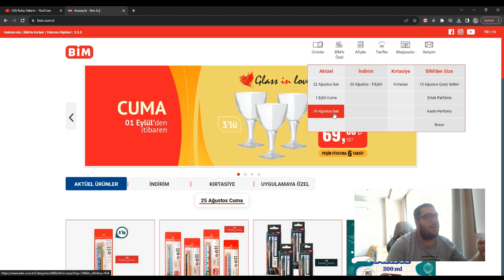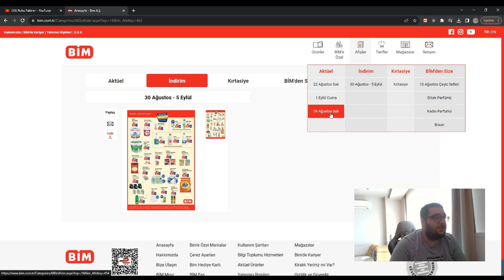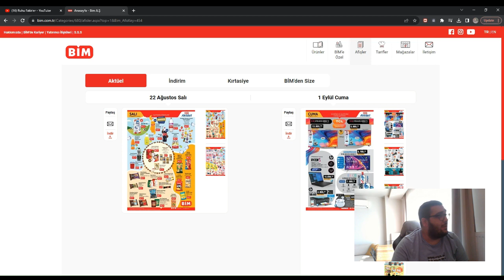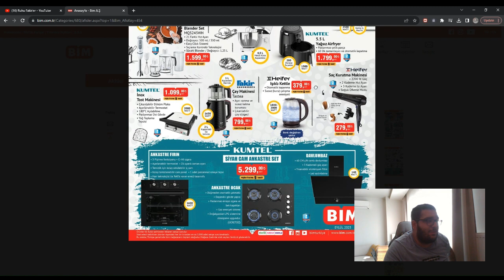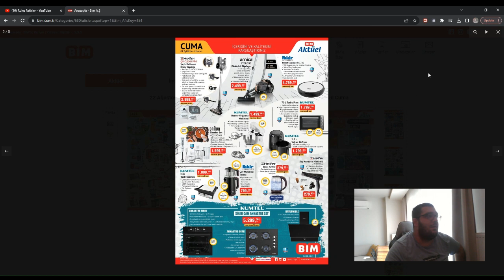Bim'de Bu HAFTA | AKTÜEL ÜRÜNLER | BİMDE BU HAFTA (Avantajlı Fırsatlar )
Merhabalar,

bim cips,
bimcell,
bim columbia bıçak,
bim chipotle sos,
bim cuma,
bim cipsinden fare çıktı,
bim cv,
cuma günü bim'e gelecek ürünler,
cuma bim,
cool lime bim,
carla bim bam toi,
colas bim,
cheesecake bim,
cips bim,
bim kola,
bim çiğköfte,
bim çadır,
bim çalışanları,
bim çapa makinesi,
bim çalışma şartları,
bim çikolatalı pasta,
bim çöp kovası,
bim çadır kurulumu,
bim çalışanı,
bim çalışanları mehmet bey,
çikolata bombası bim,
çiğ köfte bim,
çilli bom,
çeyiz alışverişi bim,
çeyiz alışverişi bim a101 şok,
çiğköfte asmr bim,
çoçuk salıncak bim,
çeyiz bim,
çok amaçlı el aleti bim,
çadır bim,
bim döneri nasıl yapılır,
bim döner,
bim dijitsu tv,
bim drone,
bim dijitsu tv 55 inch,
bim dondurulmuş yiyecekler,
bim dijitsu vantilatör kurulumu,
bim dondurma,
bim de çalışmak,
bim den robux almak,
dijitsu 50 inç 127 ekran bim,
dijitsu bim televizyon,
dijitsu 58 inç tv bim,
drone bim,
dr aydın bim,
denebunu bim kutusu,
dijitsu tv kurulumu bim,
dudak peelingi bim,
döner bim,
dondurma bim,
bim el feneri,
bim enci drive,
bim evden çalışma,
bim elektrikli bisiklet kuba,
bim et döner,
bim et döner nasıl pişirilir,
bim eyeliner,
bim elektrikli motor,
bim elektronik su pompası,
elektrikli bisiklet bim,
esenyurt bim olayı,
bim fırça seti,
bim fondoten,
bim falafel,
bim fırın,
bim fırın ürünleri,
bim fiyatları,
bim fakir süpürge,
bim fakir traş makinesi,
bim fon perde,
bim futbol oyunu,
furkan yaman a101 vs bim,
furkan akman bim telefon,
furkan akman bim,
fırat sobutay bim,
furkan yaman 2020 bim ve a101,
fas bim,
fenomen tv bim,
fakir traş makinesi bim,
fortnite bim bam bom,
freecad bim,
bim golden rose ruj,
bim güneş kremi,
bim gloss,
bim granola,
bim google play kart,
bim güllaç,
bim golden rose maskara,
bim garnier bb krem,
bim golden rose gloss,
bim güllaç tarifi,
genç hane bim,
gamze karta bim ve a101,
gaga bulut bim ve a101,
genç hane bim soyma,
golden rose bim ruj,
gitme burdan bim kulaklık,
golden rose maskara bim,
golden rose gloss bim,
güllaç tarifi bim,
bim hamburger,
bim hazır yemekler,
bim hamburger köftesi nasıl pişirilir,
bim hediye kartı bakiye öğrenme,
bim hisse,
bim hp laptop,
bim hazır döner nasıl yapılır,
bim hırsızlık,
bim hava nemlendirici,
bim ıspanaklı börek,
bim ışıklı scooter,
bim ışık,
bim ışıklı sesli traktör,
bim ışıklı parti topu,
bim ışıklı top,
bim ışıklı mouse pad,
bim ılık ağda kullanımı,
bim ızgara köfte,
bim ışıklı vantilatör,
ım bim billilah,
ışıklı parti topu bim,
ışıklı bluetooth speaker bim,
ışıklı gaming mouse pad bim,
ışıklı mouse pad bim,
ıspanaklı börek bim,
ışıklı top bim,
led ışık zinciri bim,
led ışık bim,
starcom dekoratif ışık bim,
bim iskender yapımı,
bim iş başvurusu nasıl yapılır,
bim iskender soslu döner,
bim is cheap,
bim içli köfte,
bim ilk iş günü,
bim inegöl köfte nasıl yapılır,
bim iade nasıl yapılır,
i bims,
i bims 87,
what is bim 360,
what is bim software,
what is bim in revit,
what is bim course,
bim'in kataloğu,
bim'in reklamı,
i'm bimar status,
i bimbi che giocano,
bim jenerik,
bim jel kapsül,
bim juss,
bim jilet,
bim jelibon,
bim jenny willy bebek bezi,
bim jeneratör,
bim jbl kulaklık,
bim jel tabanlık,
bim joystick,
jbims,
j bimbi,
j bimari ki dua hai,
j bimbi body,
j bimbi biberon,
jay bhim,
jai bhim,
jai bhim song,
j hus bim bim reaction,
jim beam,
bim künefe nasıl pişirilir,
bim kasa kullanımı,
bim kataloğu bu hafta,
bim kulaklık,
bim künefe,
bim katlanır bisiklet,
bim kamp malzemeleri,
bim kova tavuk,
bim kumtel ankastre set,
kırtasiye alışverişi bim,
kuba elektrikli bisiklet bim,
kasanın anahtarı nerede bim,
karınca faruk bim mouse,
keysmart saç şekillendirici bim,
kırtasiye alışverişi 2023 bim,
kumtel airfryer bim,
kumtel bim ankastre set,
katalog bim,
kadife tatlısı bim,
bim lip gloss,
bim lahmacun,
bim laptop,
bim lip balm,
bim limonlu cheesecake,
bim led,
bim lezzethane pizza,
bim likit ruj,
bim lezita kova tavuk,
bim lavaş,
lip gloss bim,
lave vaisselle homemax bim,
lagu bim bim cotabim,
laptop for bim,
limonlu cheesecake bim,
lip balm bim,
làm squishy bim bim,
làm bim bim khoai tây,
lave vaisselle bim,
bim market,
bim malzemeleri ile pasta,
bim market bu hafta kataloğu,
bim makyaj ürünleri,
bim mini,
bim mehmet bey,
bim makyaj fırça seti,
bim market alışverişi,
bim makyaj fırçası,
misdir bim,
minecraft bim yapımı,
market bim,
mukbang bim bim,
mantı nasıl yapılır bim,
monkey bim bim,
moonbin,
maskara bim,
master bim,
mc bim,
bim nugget nasıl pişirilir,
bim note fondoten,
bim nostaljik radyo,
bim north pacific çadır,
bim nugget,
bim note bb krem,
bim note maskara,
bim noodle,
bim nedir,
bim nevresim takımı,
naturalove fırça seti bim,